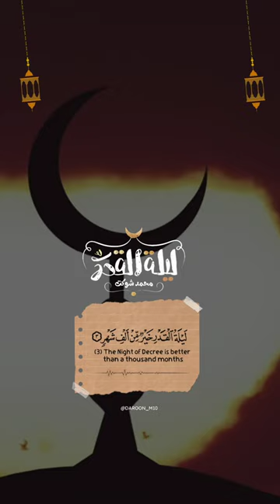ليلة القدر خير من الف شهر تلاوة بصوت القارئ محمد شوكت